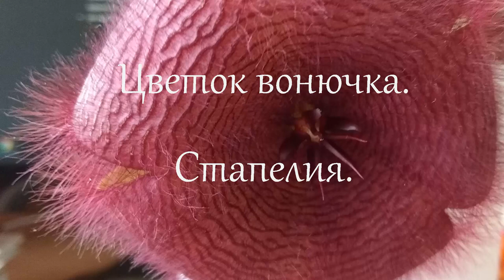Цветок вонючка. Стапелия.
Многолетний суккулент стапелия (Stapelia) является представителем семейства Ластовневые. Данный род объединяет примерно 100 различных видов. В природе это растение по большей части встречается на территории Юго-Западной и Южной Африки, при этом оно предпочитает расти на горных склонах, около водоемов либо вблизи деревьев. Стапелия была названа в честь Ван Стапеля, который был широко известным голландским врачом 17 века. Такое растение стало пользоваться популярностью у цветоводов уже сравнительно давно, потому что оно нетребовательно в уходе, а еще это связано с его крайне необычным цветением. Цветок у этого растения знаменит своим очень интересным запахом, который не напоминает никакие обычные цветочные ароматы. Этот аромат неприятен и похож больше на запах гнили. Гете в связи с этим сказал о данном цветке: «Самые красивые – самые чудовищные цветы». Цветоводов в стапелии привлекает необычное сочетание эффектной красоты с ужасным запахом.
Особенности стапелии
Стапелия представляет собой суккулент, высота которого варьируется от 0,1 до 0,6 м. У него имеется большое количество четырехгранных сочных побегов, ветвящихся у основания. По граням у них расположены неострые крупные зубчики, именно из-за них этот цветок именуют «кактус стапелия». Окрас стеблей бледно-сизый либо зеленый, встречается и с фиолетово-красным отливом, который появляется при ярком солнечном свете. Листва у растения полностью отсутствует. На поверхности одиночных либо парных цветков имеется опушение, располагаются они на отогнутых цветоножках, как правило, у основания побегов и реже у вершин. Величина цветка 5–30 сантиметров, он обладает очень экзотичным внешним видом и по форме напоминает морскую звезду. Окрашены они в один цвет, но бывают и пестрые, каждый отдельный вид отличает своя неповторимая красота, а также особый неприятный аромат, который способен вызвать дурноту.
Уход за стапелией
Выращивая стапелию в комнатных условиях, в первую очередь следует учитывать, что уход за ней напрямую связан с сезонностью этой цветочной культуры. К примеру, в теплое время года она лучше всего себя чувствует при температуре воздуха от 22 до 26 градусов, при этом на лето ее рекомендуется перенести на террасу либо балкон. В весеннее и осеннее время у стапелии наблюдается период покоя. В зимнее время растение следует убрать в прохладное место (не теплее 15 градусов).
Цветок нуждается в большом количестве яркого света, при этом каждый день ему необходимы солнечные ванны, в противном случае побеги станут истонченными и вытянутыми, из-за чего цветение может не наступить вовсе. Однако в сильно жаркие дни в полуденное время растение нуждается в защите от палящих солнечных лучей, это позволит избежать появления ожогов на его поверхности. Специалисты советуют разместить стапелию на окне, расположенном в западной либо восточной части квартиры.
Так как стапелия ― это суккулент, то его не нужно опрыскивать и обильно поливать. Если же в субстрате будет застаиваться вода, то это может стать причиной развития грибкового заболевания, что приводит к загниванию цветка. Чтобы этого не допустить, во время посадки на дно горшка следует уложить дренажный слой, который можно сделать из глиняных черепков либо из керамзита. В марте–сентябре поливы устраивают не более 1 раза в 7 дней, в октябре–декабре ― 1 раз в неделю, а в декабре и январе поливать стапелию не нужно вообще.
Подкармливать данный суккулент необходимо в летнее время 1 раз в 2 недели, для этого используют питательные смеси для кактусов и суккулентов. Чтобы увеличить устойчивость растения к заболеваниям, его следует подкормить калийным удобрением. В зимнее время стапелию подкармливать не нужно.